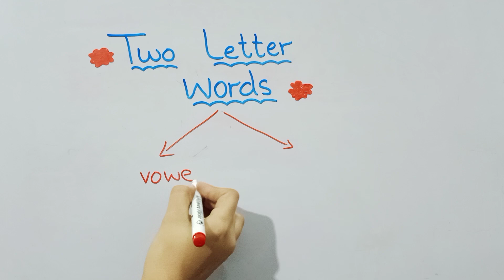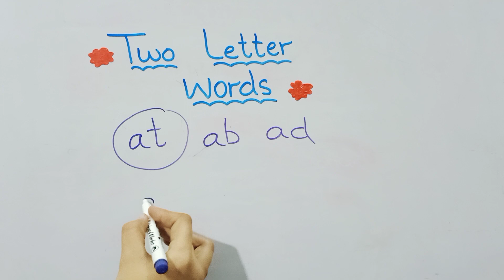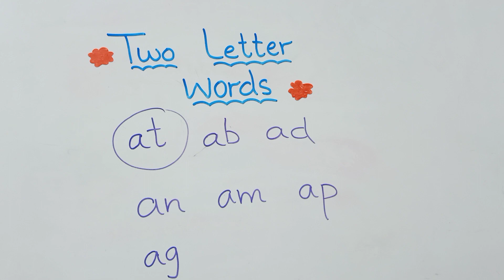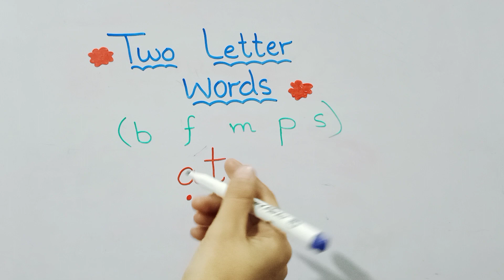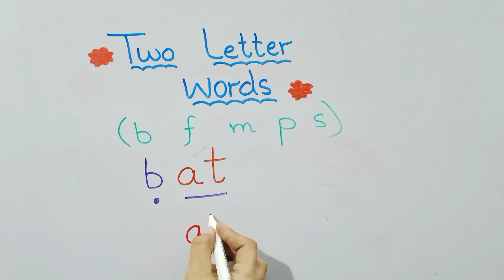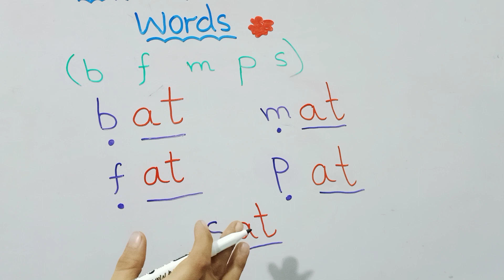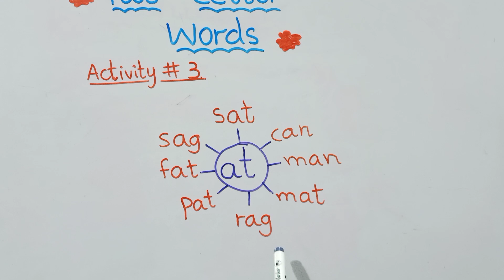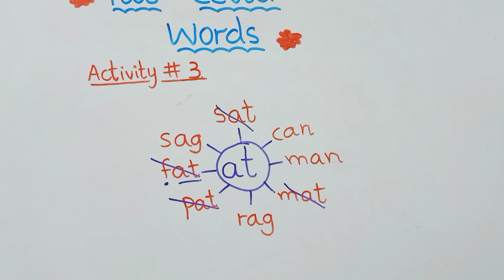Kindergarten Phonics Made Fun: Two-Letter Sound Blends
Get ready to have some phonics fun with these two-letter sound blends! In this video, we’ll teach you how to blend two letters together to create new sounds. Perfect for kindergarten students or anyone learning phonics. Let’s make learning fun and easy.
Let’s make learning fun and easy!Two Letter Words Phonics, Learn Sounds Blending ,Lesson 2 For Kindergarten. Lets learn two letter words and their accurate pronunciation.  Engage with us on facebook are some of our other learning videos:Jolly phonics si=j7gkx1TucK0BR3JCHow to start homeschooling phonics level 1